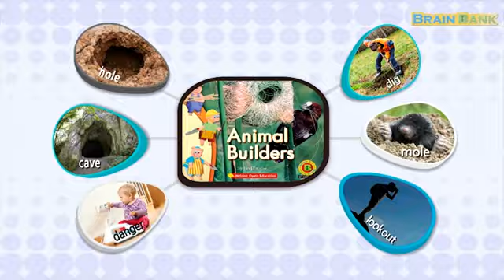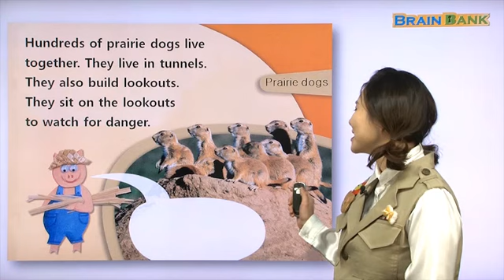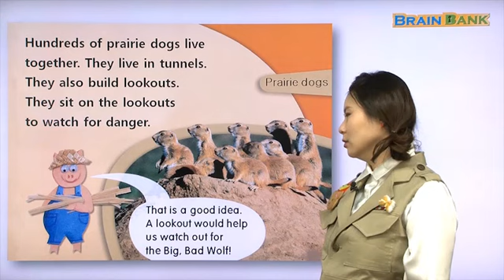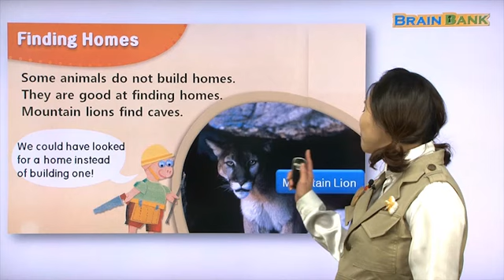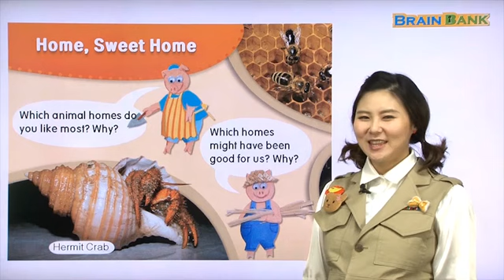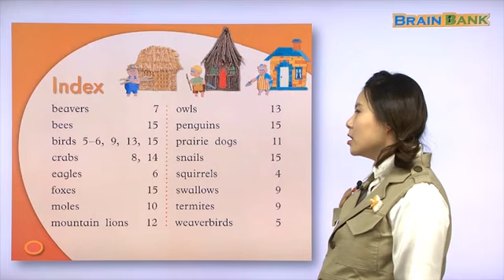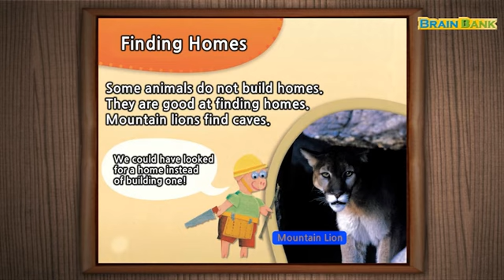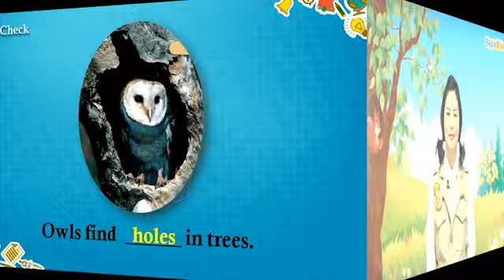니콜샘과 함께하는 엄마표영어공부 [ Brain Bank G1 Science ] 06 Animal Builders L-03. 니콜샘 강의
💓 네이버 도치맘카페 브레인뱅크/이지스토리하우스 프로젝트
브레인뱅크를 동료 어린이참여자들과 같이 학습하고 전문적인 피드백도 받아보세요.
이미 프로젝트에서 참여해서 좋은 성과를 올리고 있는 친구들의 모습도 미리 살펴보시기 바랍니다.
혼자 학습하기 힘든 것도 친구들과 같이 학습하다보면 어느새 미국교과서를 재미있게 학습하고 있는 자신을 발견하게 됩니다. 홈스쿨링과 그룹 스터디의 장점만을 모은 "네이버도치맘카폐'에서 친구들과 함께 재미있게 미국교과서를 학습해보시기 바랍니다.
또한 스토리는 좋아하지만 혼자서 학습하는 것은 어렵지 않았나요?
공동으로 영어 세계명작 스토리를 학습하고 영상도 같이 만들어가는 재미있는 프로젝트에 가입해서 다른 참여자들과 같이 스토리도 읽고 영어도 학습해보세요.
브레인뱅크와 스토리를 같이 학습할 수 있는 국내 유일의 그룹 스터디 프로젝트에 지금 가입하고 시작해보세요!
최고의 논픽션 교재 브레인뱅크

06 Animal Builders

본문 번역

p. 10~11
Digging Homes 땅을 파서 집을 짓기
Some animals are good at digging homes. 어떤 동물들은 땅을 파서 집을 짓는 데 뛰어납니다.
Moles dig tunnels. 두더지는 굴을 팝니다.
Hundreds of prairie dogs live together. 수백 마리의 프레리도그는 함께 삽니다.
They live in tunnels. 그들은 굴속에서 삽니다.
They also build lookouts. 그들은 또한 감시 장소를 짓습니다.
They sit on the lookouts to watch for danger. 그들은 감시 장소에 앉아서 위험을 살핍니다.
That is a good idea. 좋은 생각이에요.
A lookout would help us watch out for the Big, Bad Wolf!
감시 장소는 우리가 크고, 나쁜 늑대를 주의하는 데에 도움이 될 거예요!
■ Mole 두더지 ■ Prairie dogs 프레리도그

p. 12~13
Finding Homes 집 찾기
Some animals do not build homes. 어떤 동물들은 집을 짓지 않습니다.
They are good at finding homes. 어떤 동물들은 집을 찾는 데에 뛰어납니다.
Mountain lions find caves. 쿠거는 동굴을 찾습니다.
Owls find holes in trees. 올빼미는 나무에서 구멍을 찾습니다.
The holes make safe nests. 나무에 있는 구멍은 안전한 둥지를 마련해 줍니다.
We could have looked for a home instead of building one! 우리는 집을 짓지 않고 찾을 수도 있었을 거예요!
■ Mountain Lion 쿠거 ■ Owl 올빼미

p. 14~15
 Home, Sweet Home 집, 아늑한 집
Which animal homes do you like most? Why? 어느 동물의 집을 가장 좋아하세요? 왜 좋아하나요?
Which homes might have been good for us? Why? 어느 집이 우리에게 알맞았을까요? 왜 그렇죠?
■ Hermit Crab 소라게 ■ Bees 벌 ■ Penguins 펭귄 ■ Foxes 여우 ■ Snail 달팽이